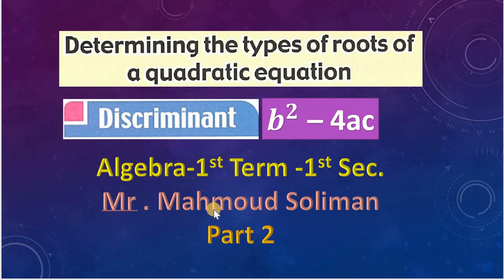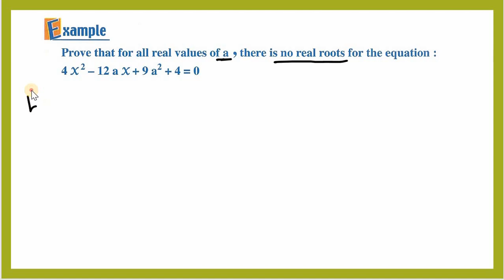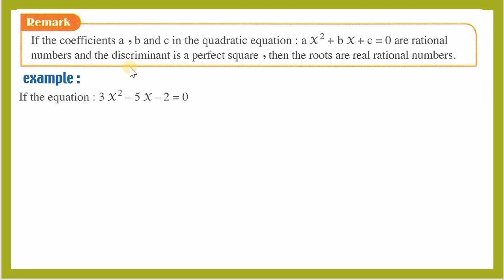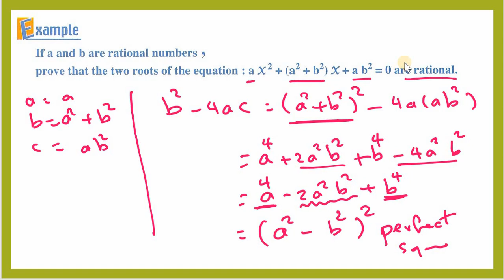determining the types of roots of a quadratic equation part 2الصف الاول الثانوى لغات ترم اول جبر